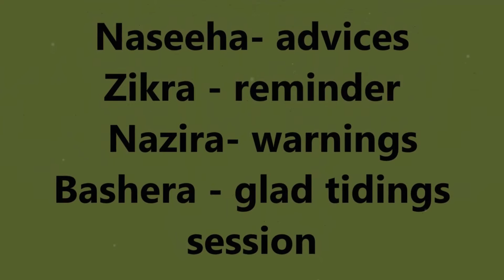What did You Do with it ?